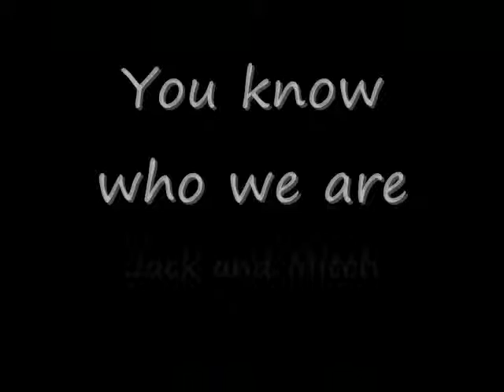Gyrodeath (Full)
Because it's even more there